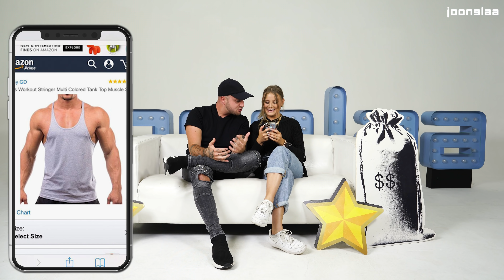Kupil čevlje za 750€ in dobil to?! 😵 | Ula Ložar & Poskočni Dejan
Ula Ložar in Poskočni Dejan sta se na račun zgrešenih spletnih nakupov dobro nasmejala.
Se je tudi vam že zgodilo, da ste na spletu naročili lepo stvar, se je veselili in komaj čakali poštarja, a je bil prejeti izdelek daleč od naročenega?

Veliko razočaranih uporabnikov spleta objavlja zgrešene nakupe, da bi posvarili druge. Nekaj posnetkov sta pokomentirala tudi naša pevca Ula Ložar in Poskočni Dejan, ki sta se ob posnetkih dobro nasmejala.

To je Joonglaa! Zabavni YouTube kanal, na katerem zmagovalka Joonglaa Star šova - Kaya Solo,  Nika Zorjan, BQL, Polkaholiki, Poskočni Dejan, Alya, Ula Ložar in mnogi drugi objavljajo video posnetke. Obljubimo, da se boste zabavali in nasmejali. Naročite se in nas spremljajte!